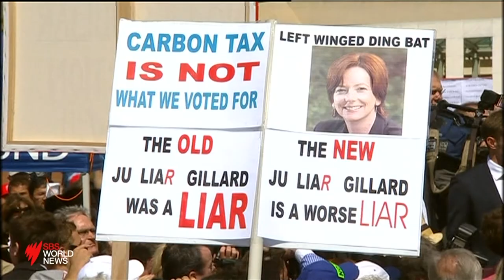'Rather be a loser than a quitter': Tony Abbott concedes defeat to Zali Steggall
Former prime minister Tony Abbott has lost his electorate of Warringah to independent Zali Steggall, after 25 years in the seat.